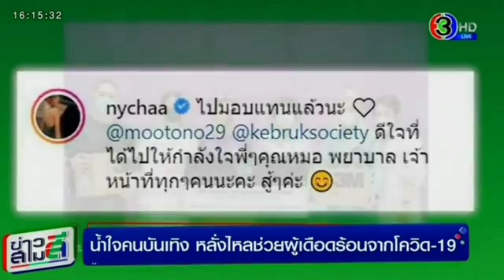โตโน่&ณิชา ..ไม่ใช่แฟนทำแทนไม่ได้จ้าา..